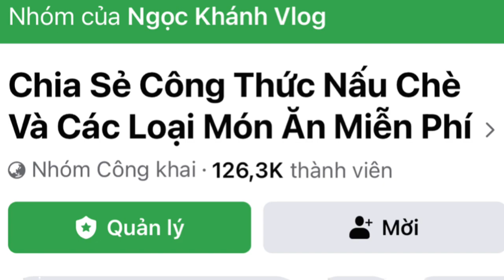Cách làm TRÀ SỮA KHOAI MÔN để kinh doanh | Ngọc Khánh Vlog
Em cảm thấy rất là vui khi cái chia sẻ của mình giúp 1 phần nhỏ cho chị em mình.
Các chị em thấy bài viết có ích, hãy chia sẻ lại cho các chị em khác nhé.

Cách làm TRÀ SỮA KHOAI MÔN để kinh doanh

CHIA SẺ KINH NGHIỆM MÓN ĂN
Em rất vui khi được chia sẻ niềm đam mê của mình với cả nhà.

👉Chào mừng các bạn đã đến với kênh Ngọc Khánh Vlog..!!
👍Là Kênh chuyên đăng tải những video chia sẻ về Ẩm thực.
😁Nhật ký về cuộc sống, du lịch, vui chơi.